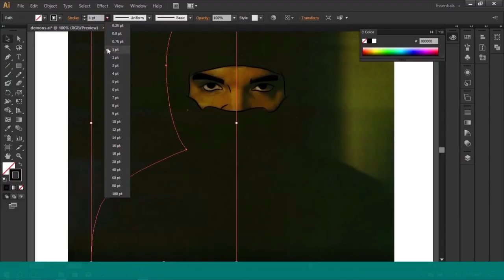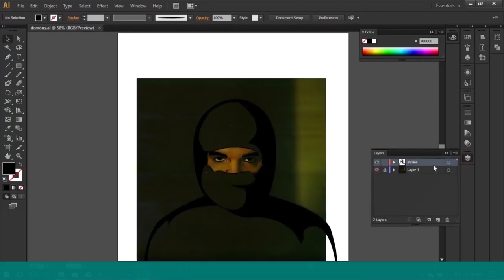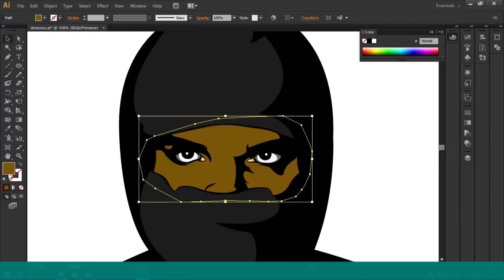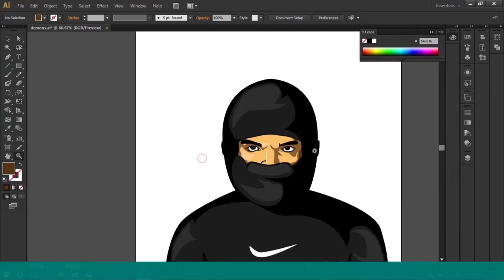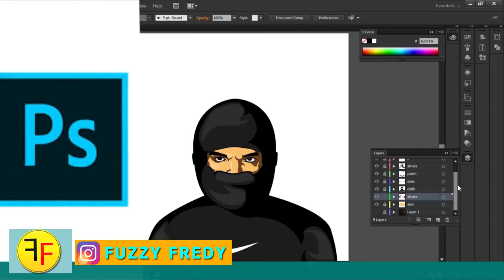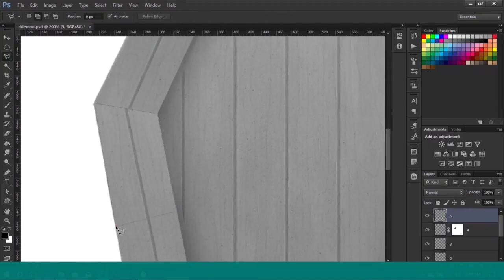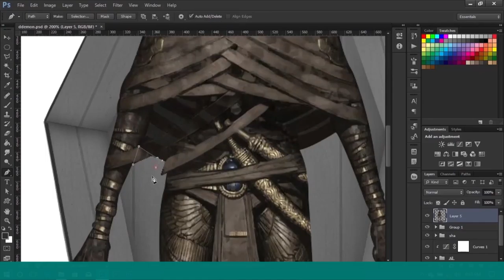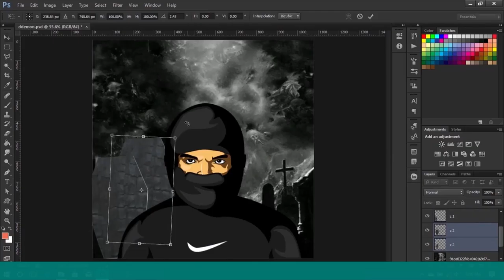CARTOONING Drake's dark lane cover art in a day using AI.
Digital Art creation.